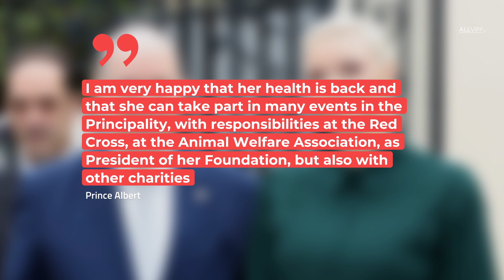Sad Truth: Prince Albert Gives Update On How Charlene Is Really Doing | ROYAL FLAIR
Princess Charlène has had a difficult time as of late. She had to withdraw for a long time because she was struggling with health problems. Now she's making public appearances again, but is she really alright?.